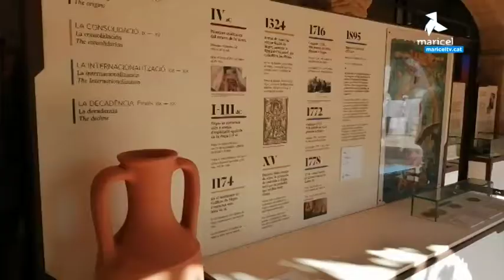Rosa Huguet presenta les jornades enogastronòmiques de La Llotja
La Presidenta de NODE Garraf, Rosa Huguet, presenta les jornades enogastronòmiques de La Llotja 2019.